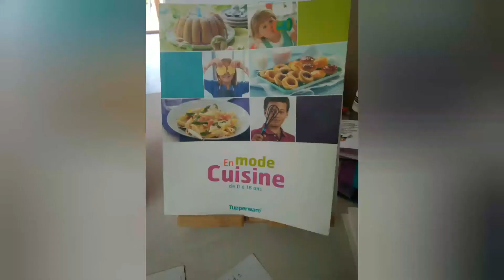Purée de carottes Tupperware